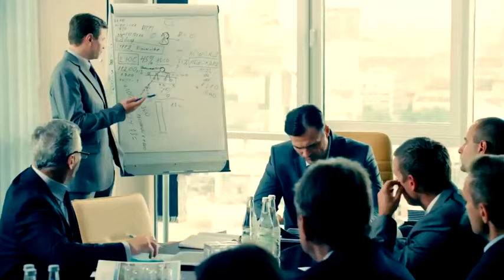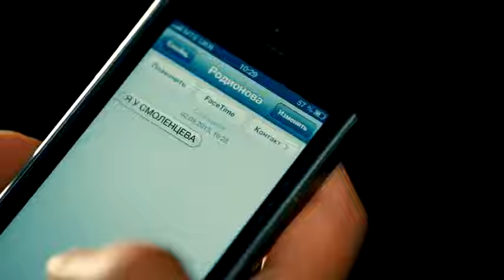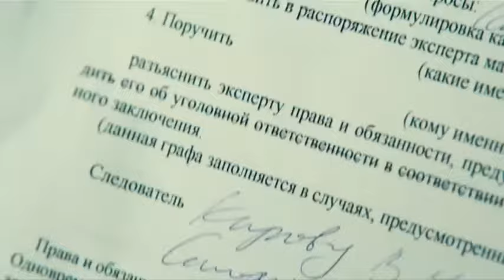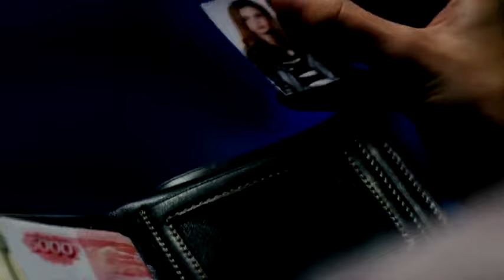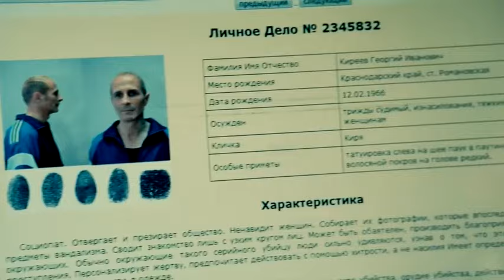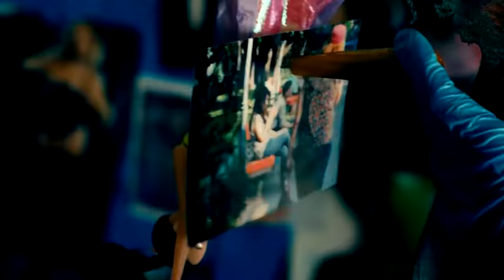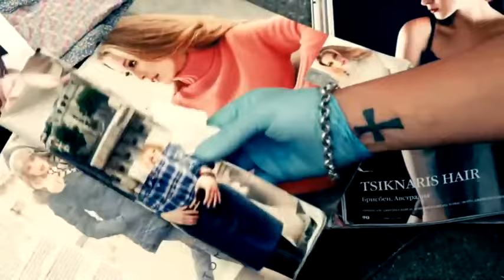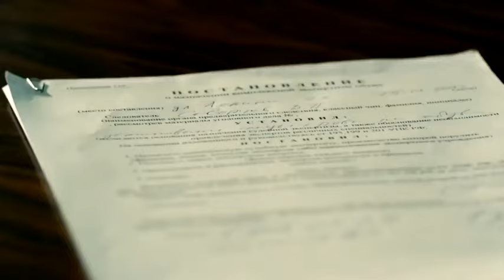"ACERO SANGRANTE" LA MEJOR PELÍCULA DE ACCIÓN DE JACKIE CHAN 2022